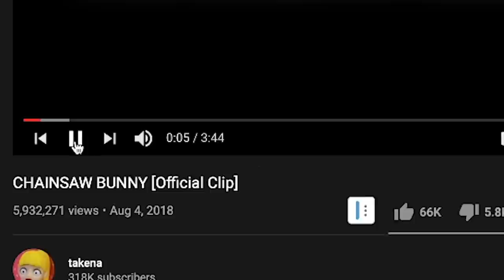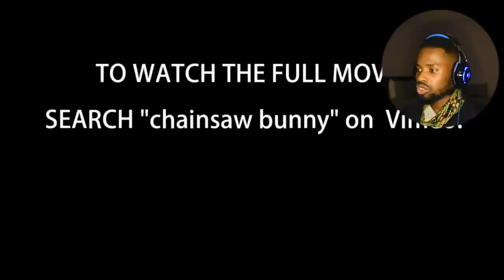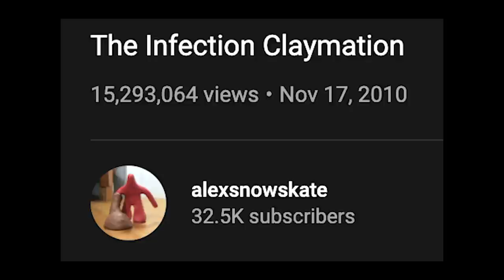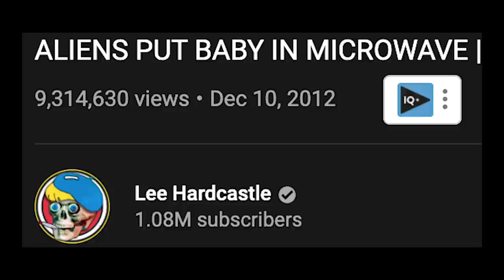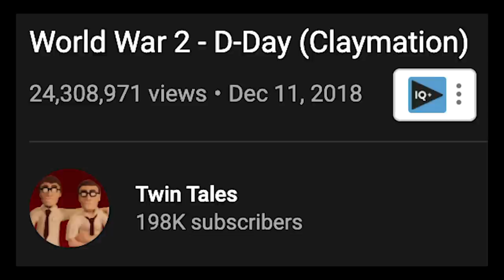Reacting To Weird Claymations (Lee Hardcastle)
These claymations never get old fam...never

This video is made under the intention of fair use of educational purposes to only teach the viewer.